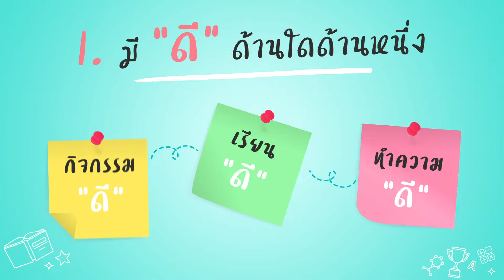SPU Portfolio 3 ดี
Dek65 รีบมาให้ไว 😊
ทุน SPU Portfolio 3 ดี (รอบ 2)
รับทุนการศึกษา 25,000 บาท*

ยื่นแฟ้มสะสมผลงาน
สมัครและลงทะเบียนออนไลน์
วันนี้ – 30 พ.ย. 64
*เงื่อนไขเป็นไปตามมหาวิทยาลัยกำหนด